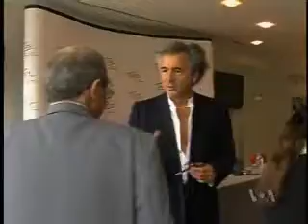Iran EU Sakineh.wmv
باروسو ضمن محکومیت حکم سنگسار سکینه ی محمدی آشتیانی می گوید حقوق بشر قابل مذاکره نیست